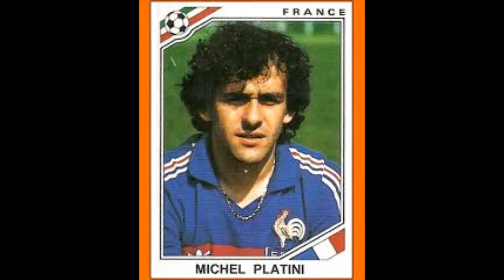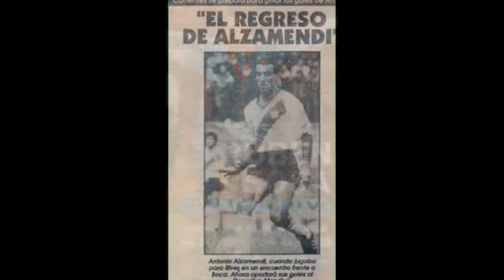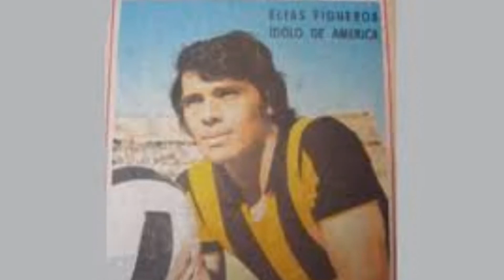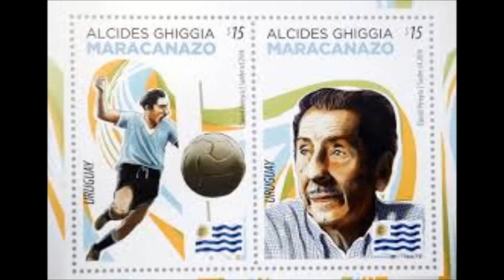GRANDES DEL FUTBOLMUNDIAL DE TODAS LAS ÉPOCAS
SEGURAMENTE FALTARAN MUCHOS HAGAN SUGERENCIAS